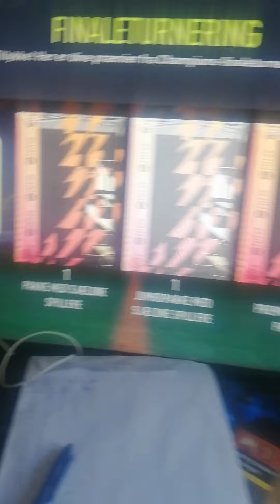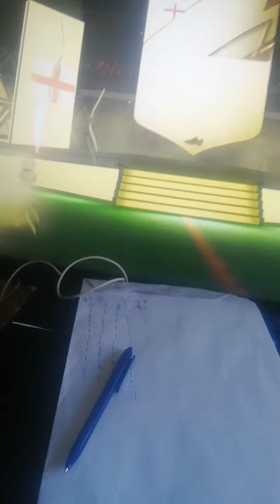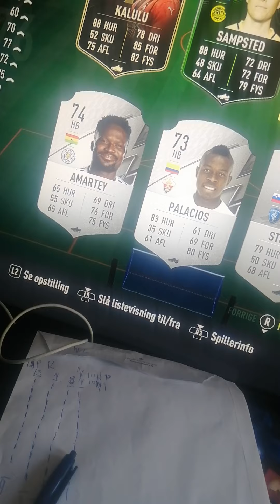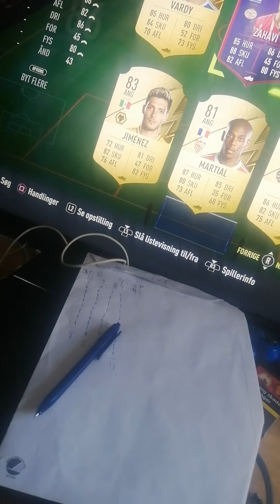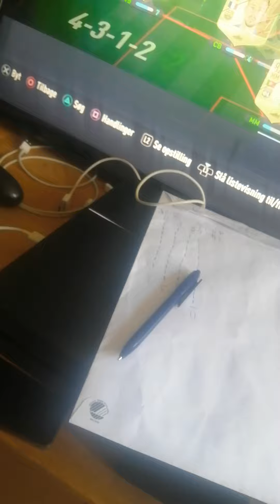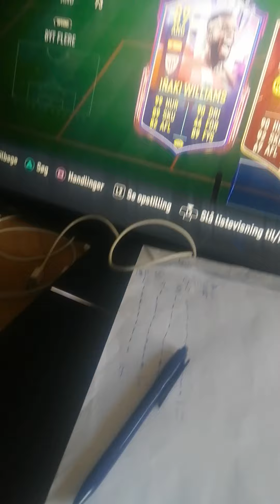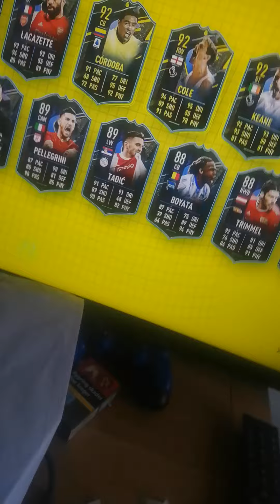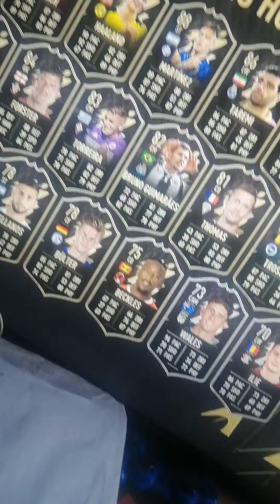får Håland i player pick! 😍😎